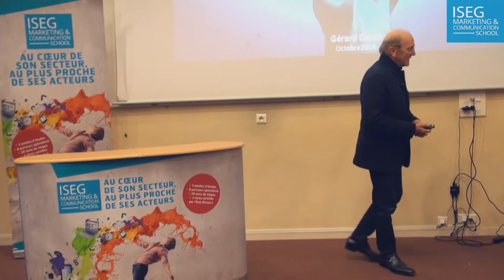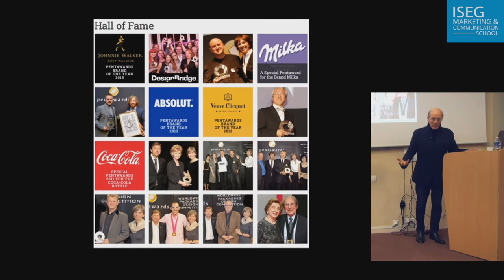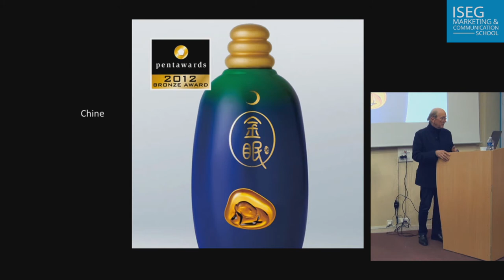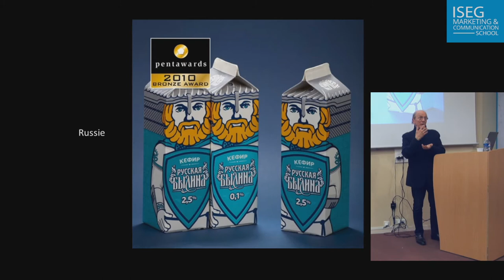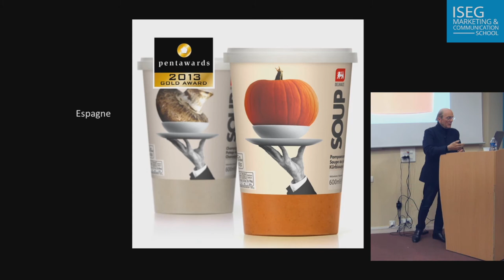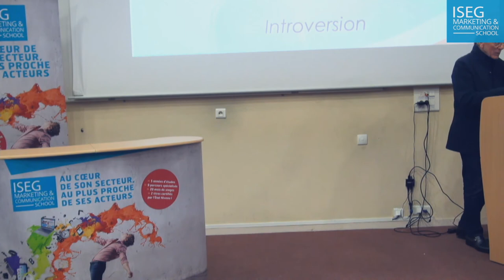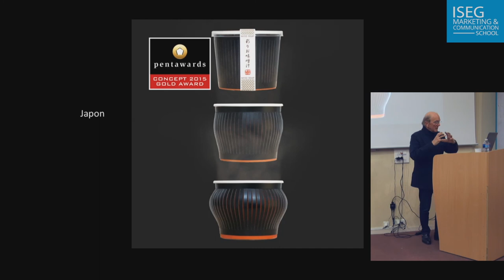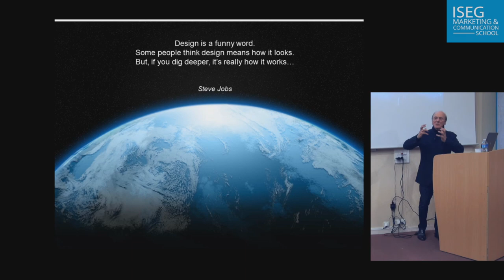Conférence Gérard Caron (complete) à l'ISEG Marketing & Communication School Nantes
Diffusé en direct le 19 oct. 2016
Gérard Caron, grand designer français, co-fondateur de l'agence Carré Noir, la toute première agence de design-marketing française, créateur de 13 000 packaging et 1 200 identités visuelles, Gérard Caron a carte blanche pour faire vivre une expérience inoubliable aux étudiants de l'ISEG Marketing & Communication School Nantes.